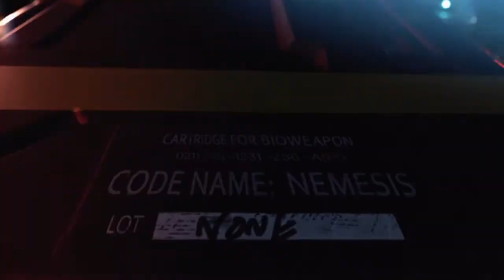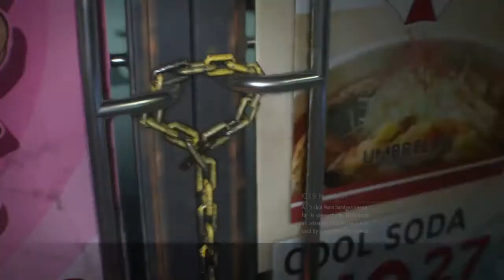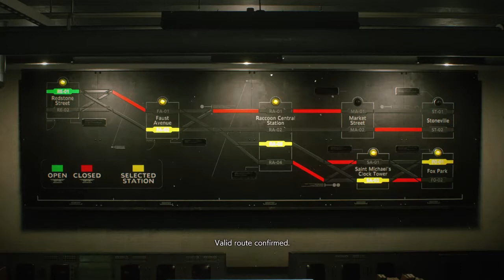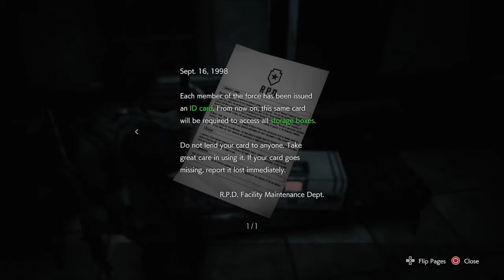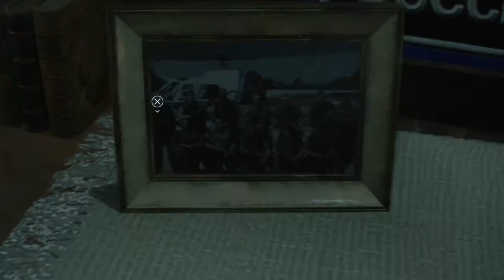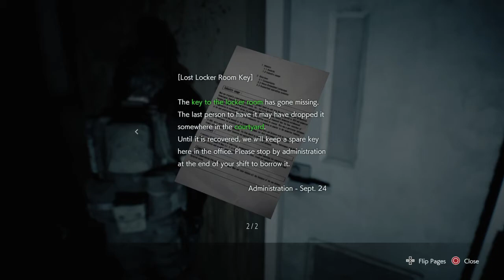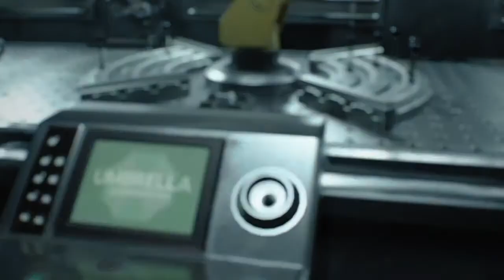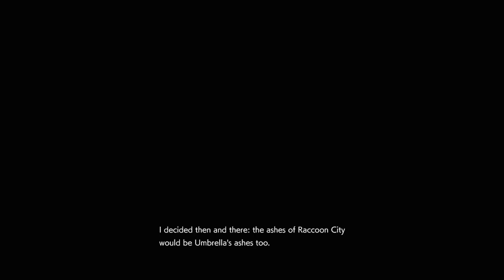Full Resident Evil 3 Remake | No Commentary Playthrough